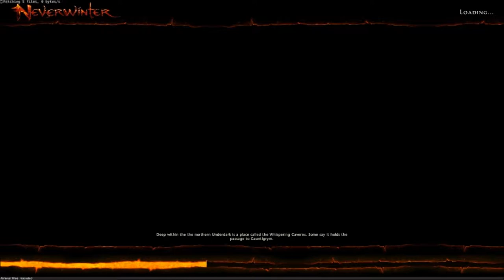Bad Ass Dwarfs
DemonReunion and I discover a cave and go in to check it out and curb stomp some fresh meat!